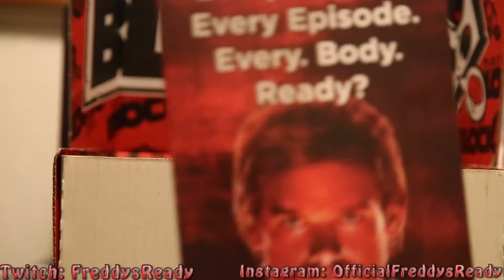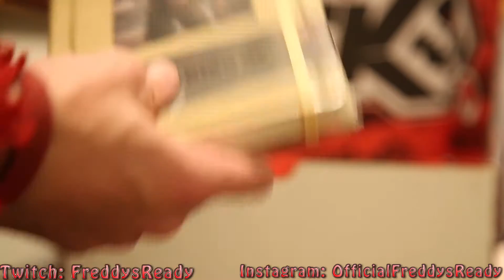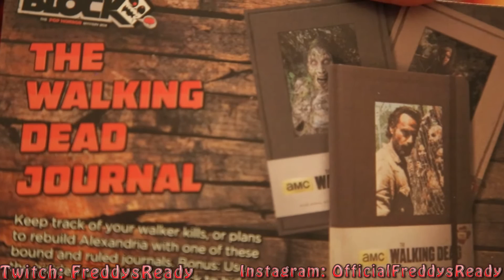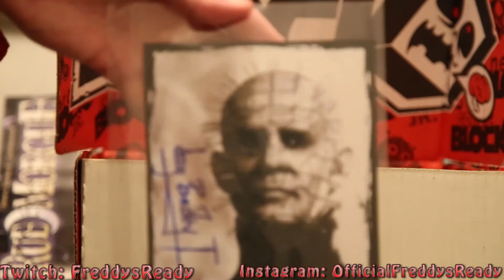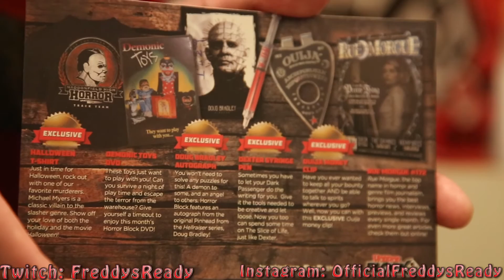Horror Block October 2016 Subscription Box Unboxing